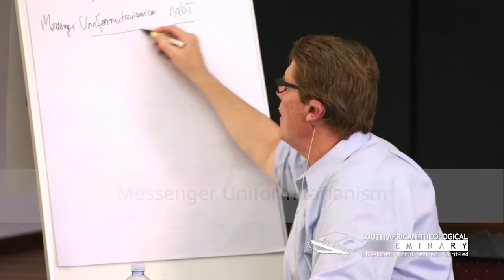The Theology of the Qu'ran (Mark Durie) - Part 3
In this series, Dr Mark Durie approaches understanding the Qu'ran as a text with its own distinctive theology.